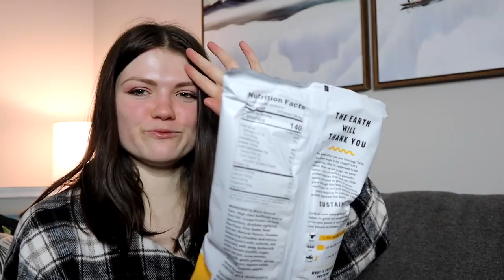Trying Mystery Gourmet Snacks!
Hey guys! In today's video, I will be trying mystery gourmet snacks! My mom sent me a bunch of fancy treats I have never tried before and I show you my first reaction to trying them on camera! There were some really yummy snacks and some weird gross snacks. Have you tried any of these foods before?

Like this video if you enjoyed!

XOXO,
Audrey